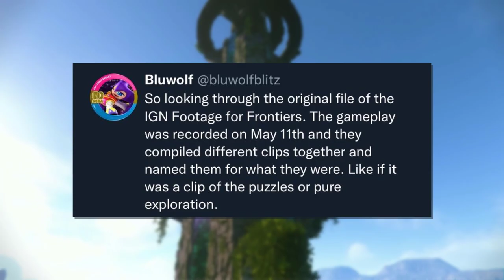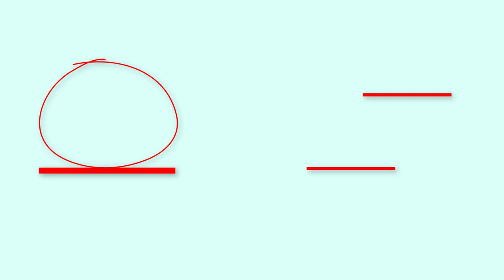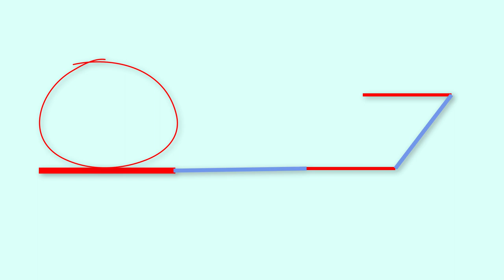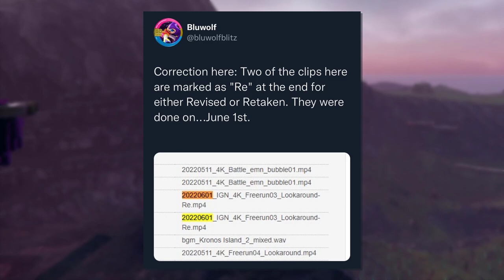ПОЯСНЯЮ ЗА Sonic Frontiers | Разбор Геймплея от IGN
В данном ролике я разобрал целых два геймплея от IGN по игре Sonic Frontiers.

🌐 Найти меня можно здесь:
🔸 PSN - SmileyWorld2002
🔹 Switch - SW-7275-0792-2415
🔸 Xbox Live - SmileyWorld4633
🔹 Steam - SmileyWorld
🔸 Wii U - SmileyWP

🔵 Музыка на фоне:
​@CartoonLowStudios - Sonic Frontiers - GAMEPLAY TRAILER MUSIC (Extended Musical Arrangement)

0:00-0:11 Начало
0:12-7:06 Часть 1 | Эксплоринг
7:07-9:30 Часть 2 | Боёвка
9:31-9:52 Конец